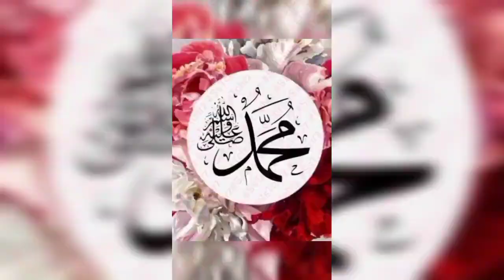SsTchrz | Jumma Mubarik | Assalam Alaikum | Islamic WhatsApp Status | Naat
SsTchrz | Jumma Mubarak | Assalam Alaikum | WhatsApp Status | Naat
Jumma Mubarak | Assalam Alaikum |